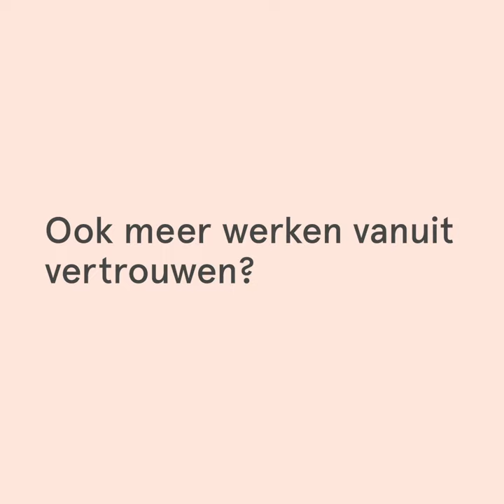Gefeliciteerd! met je ongehoorzaamheid! Marcel van de Ven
Wat een voormalig undercover agent je kan vertellen over werken vanuit vertrouwen. Marcel van de Ven (TV programmaHunted) over psychologische veiligheid.

Marcel van de Ven is bij het grote publiek bekend als chef recherche van het opsporingsteam bij het TV programma Hunted en als crime specialist bij RTL Boulevard. Daarvoor is hij ruim 10 jaar werkzaam geweest bij de Unit Specialistische operaties van de landelijke eenheid, waar hij zich als undercover specialist bezig hield met geheime operaties.

Marcel geeft inspiratiesessies over psychologische veiligheid. Langs spannende verhalen over drugshandel, terrorisme en ontvoeringen, vertelt hij hoe hij een psychologisch veilige werkomgeving creëerde. En hoe hij zijn team trainde om met stresssituaties om te gaan die over leven en dood gaan zodat zij ook onder hoge druk de moreel juiste beslissingen maken.

Management Marcel van de Ven: Eline Heeremans
Video productie: Thomas Bouwman, Mattijs Mollee
Design: Mels Broekman